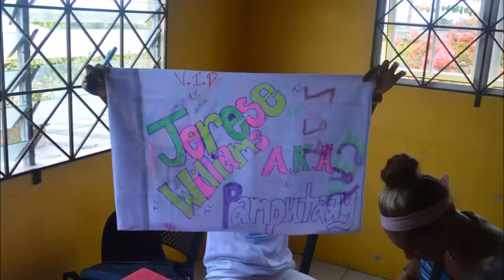Girl Scouts international Service Trip To Jamaica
Take a Girl Scouts service trip to the beautiful island of Jamaica on an ultimate adventure to meet and work alongside the warm and friendly people of Jamaica.  Your Girl Scouts will enjoy an experience that will build your girls courage, confidence, and character as they help to make the world a better place